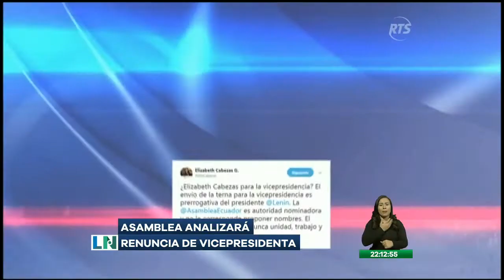Asamblea analizará renuncia de vicepresidenta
Será discutido y se propondrán nombres.

Hasta la Asamblea llegó oficialmente el documento con la renuncia de la vicepresidenta de la república. El tema será discutido y ya suenan reemplazos para llegar a ese cargo.